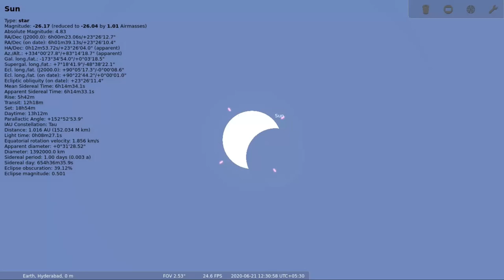Solar Eclipse | 21 June 2020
Solar eclipse on 21 June 2020 as viewed from Hyderabad, India. Made with Stellarium.